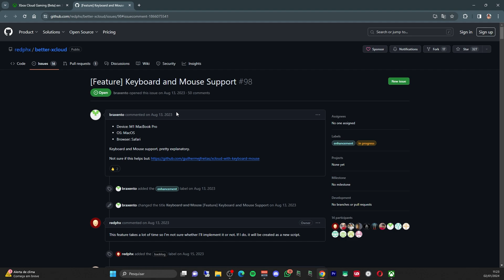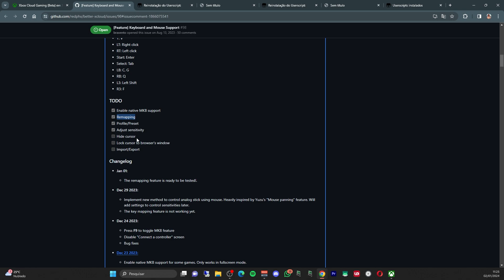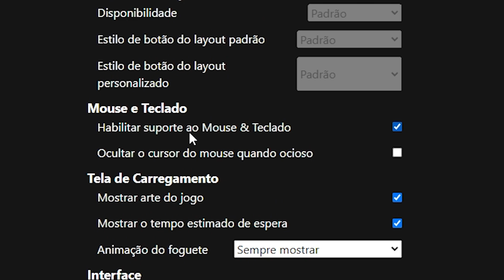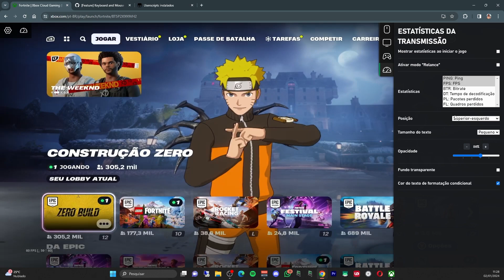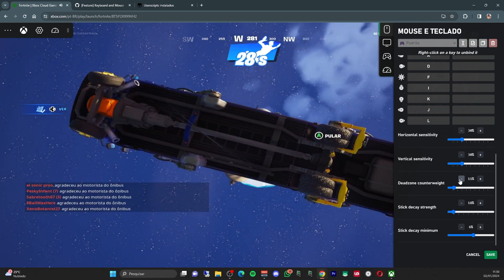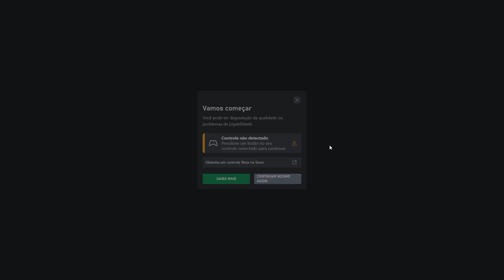Novo Update do MOUSE e TECLADO no BETTER XCLOUD! Como remapear teclas?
Hoje vou mostrar o novo Update da extensão Better xCloud que traz suporte a remapeamento de teclado e mouse no Xbox Cloud gaming pelo navegador e mostrar pra vocês como executar o script dentro do xCloud e poder jogar qualquer jogo com teclado e mouse com a extensão Better xCloud sem precisar pagar.

🛍️30 dias de Amazon Prime grátis

*Meu Setup*